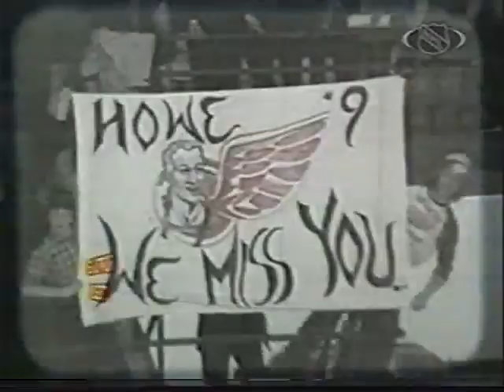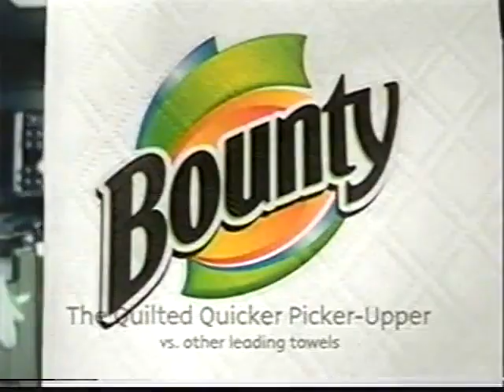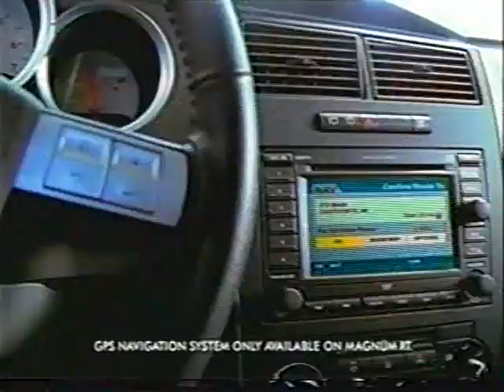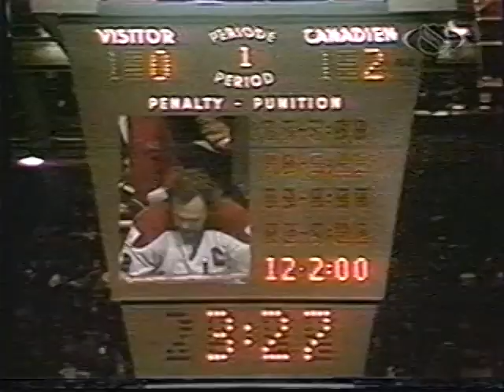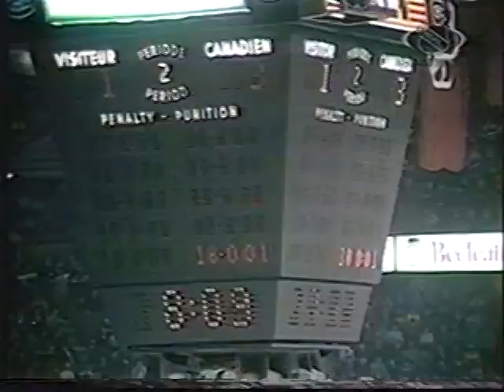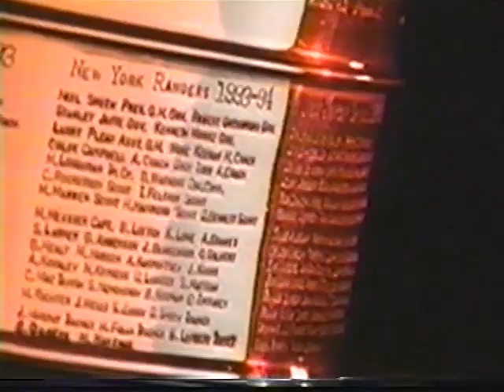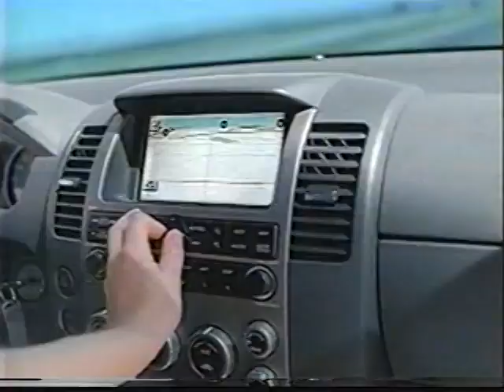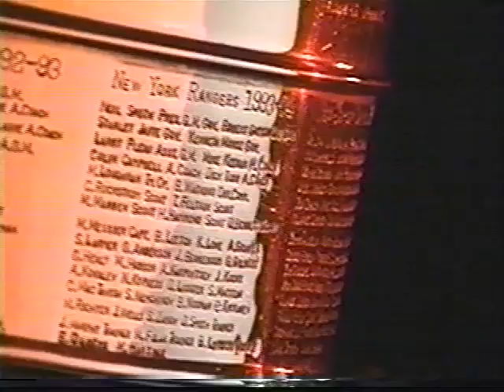NHL Network 1975 Red Army vs Canadiens Game